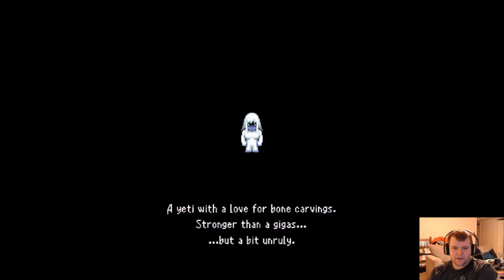Cozy 100% Final Fantasy VI (Steam) - Part 9